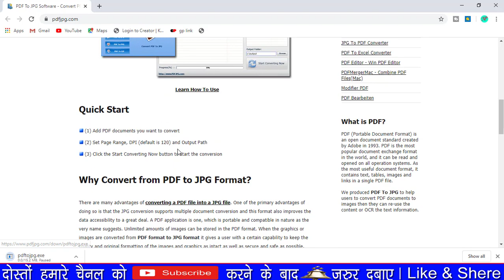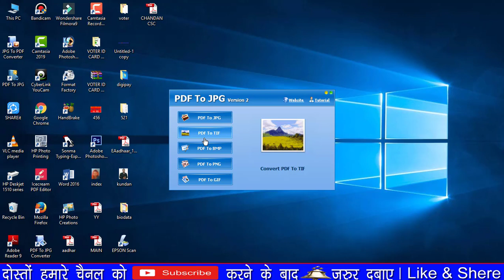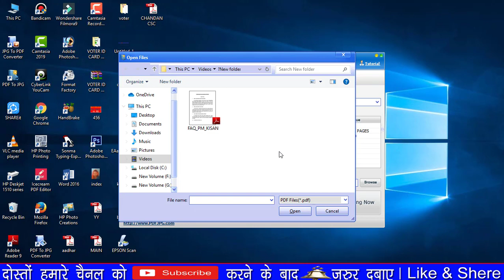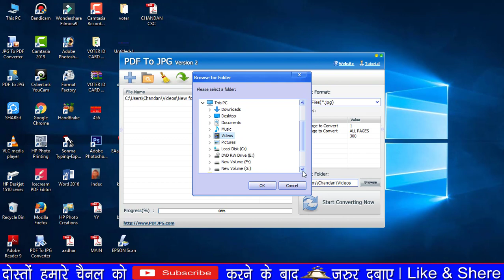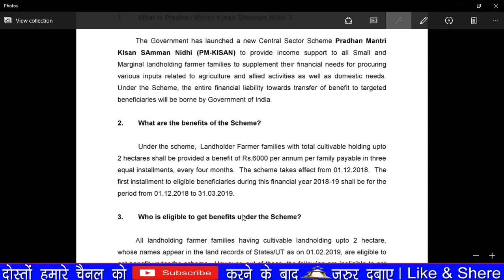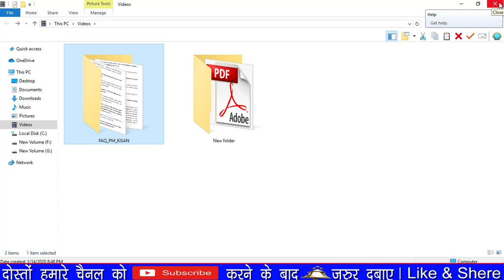How to convert PDF to JPG Without internet | offline pdf se jpg me convert kaise kare हिन्दी/Hindi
Hello dosto aaj ke video me maine aapko bataya hai .kaise aap kisi bhi pdf file ko jpg me offline convert kar sakte hai ka pura tarika is video me bataya gaya hai aap ise is video ki help se sikh sakte hai .thanks